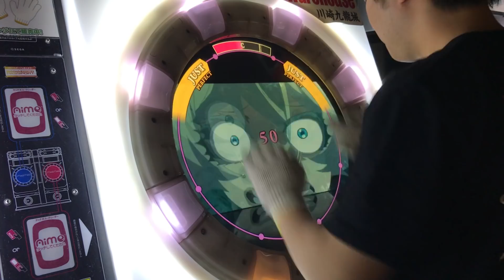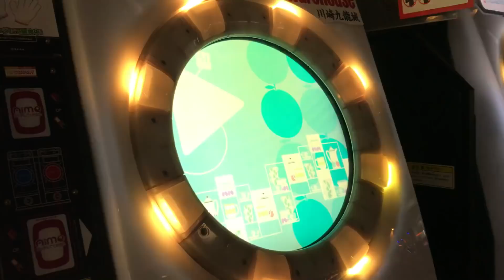【直撮りmaimai】 Los! Los! Los! MASTER 理論値AP (Player:Anthoney)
Player:Anthoney (twitter→@DJ_CELICA)

高BPMを生かした譜面ですねwスライドが楽しい！